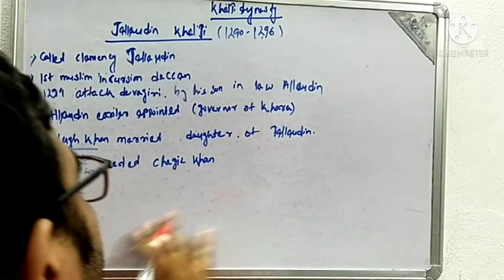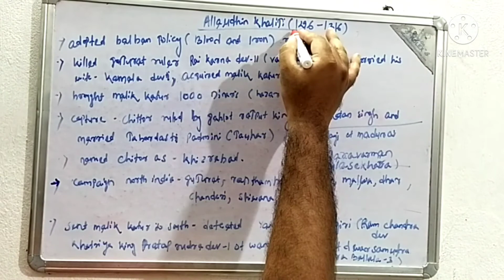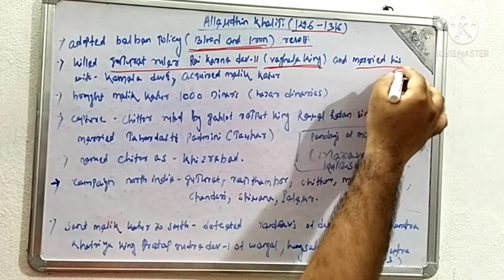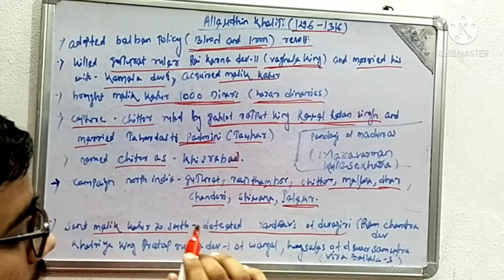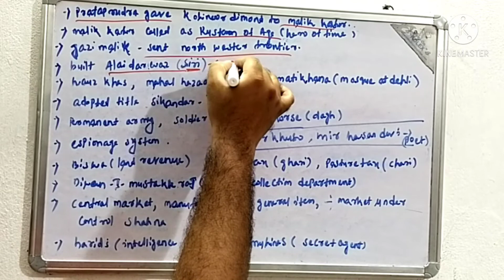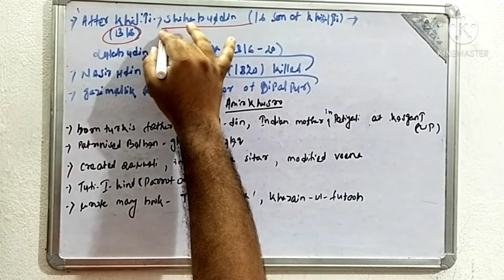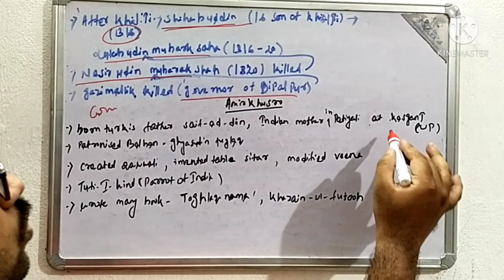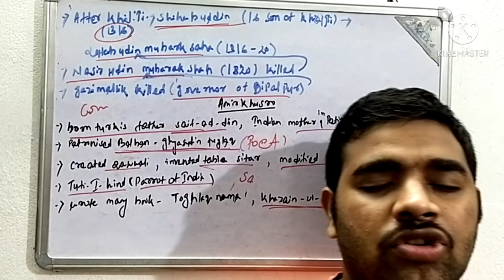Alauddin Khilji Biography, Most powerful ruler of the Khilji dynasty Padmavati||Medieval History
Alauddin Khilji, the second and most powerful ruler of the Khalji dynasty of Delhi Sultanate, is in news nowadays. Thanks to the brewing controversy over Sanjay Leela Bansali’s soon to be released film Padmavati. The plot of the movie is based on how Khilji’s annexed Chittor in 1303. If the history of Mughal rulers in seen with close quarters- Alauddin Khilji wasn’t only the most powerful king of Sultanate period, but he was arguably the most
powerful sultan of Delhi along with Mogul emperors like Aurangzeb and Akbar.,He assumed the title Sikander-i-Sani, the Second Alexander. He expanded his kingdom by launching military campaigns against the states of  Gujarat, Ranathambor, Mewar, Malwa, Jalore, Warangal, Mabar and Madurai. And Chittor aka Mewar was part of these campaigns.
Jalal-ud-din Khilji was the founder of Khilji Dynasty (Khalji Dynasty) in 1290 AD. Khilji Dynasty was the second to rule “The Delhi Sultanate”. The Khiljis were one of the clans of the Turks. The rule of Khilji Dynasty has reached the power and influence of Delhi Sultanate to its peak.

In this video - Byomkesh Meher will discuss the Khilji Dynasty in the ongoing series "UPSC RISE - 60 Days Crash Course for Prelims 2020" This session is crucial for the UPSC-CSE and other Public Service examinations. The course will be conducted in Hindi and English.
Jalal-ud-din Firoz Khilji was the founder of Khilji Dynasty.
- Ala-ud-din Khilji succeeded Jalal-ud-din Khilji.
- He started the system of branding of horses (Dagh) and descriptive roster of individual soldiers (Chehra) to inhibit corruption .
- He constructed Alai Darwaza, the Palace of a thousand pillars (Hazar Sutun) and the Fort of Siri.